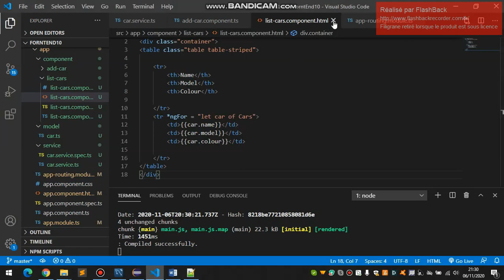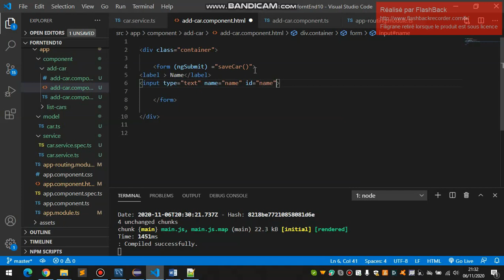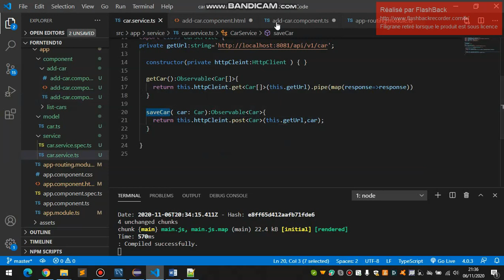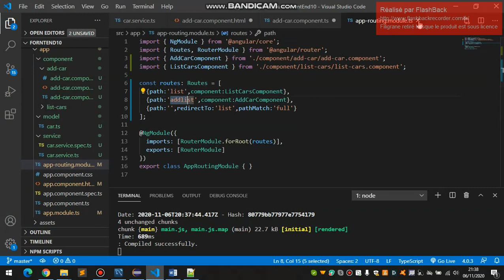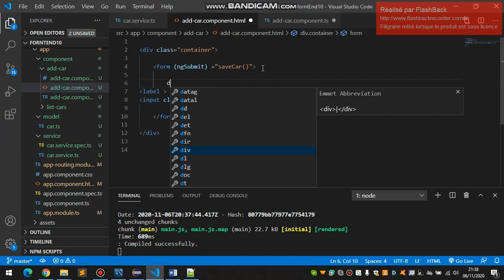Angular 10 + Spring Boot CRUD Full Stack App 12 SaveRequest AngProject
In this video, we will take a look at an overview of our full-stack web application that is a basic Car Details Application.